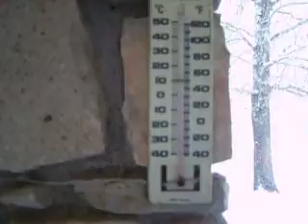Texas Snow in March 2008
5" to 7" on 3/6/2008